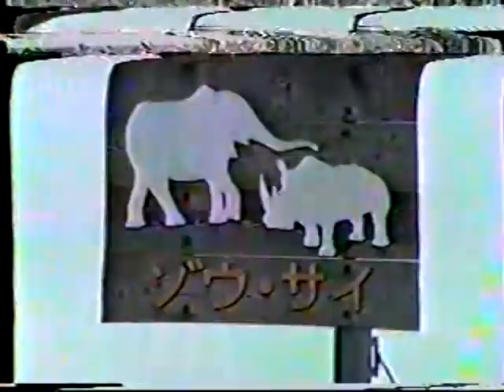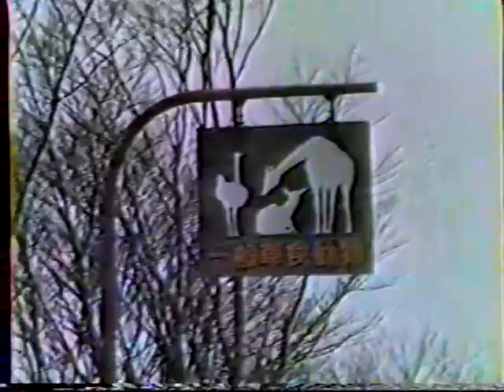8103家族で富士サワリーパークへ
犬塚さんち　思い出のビデオアルバム